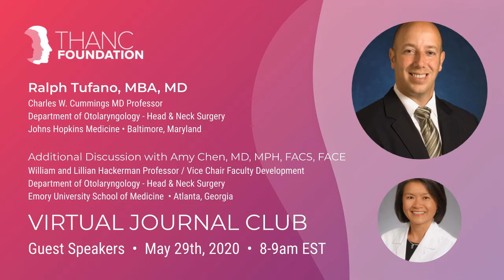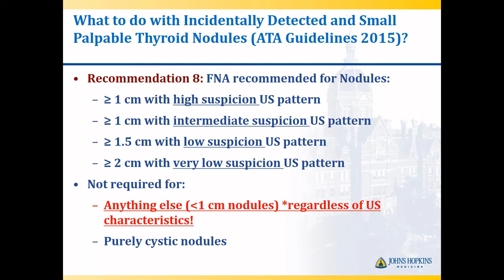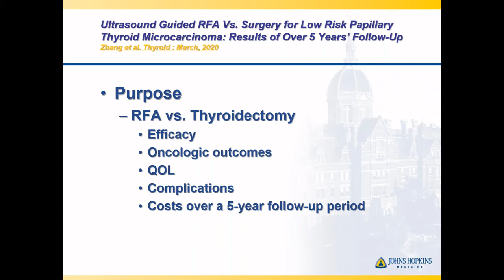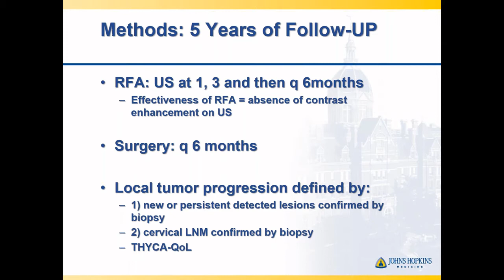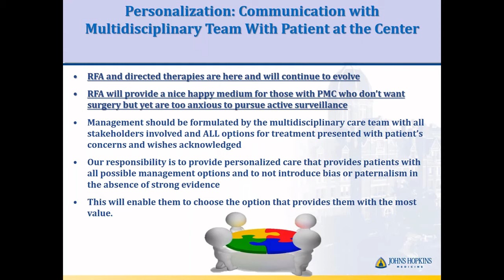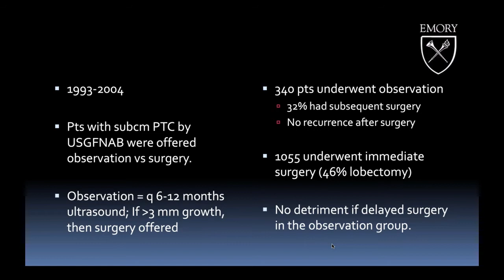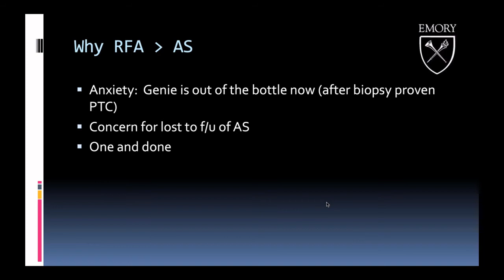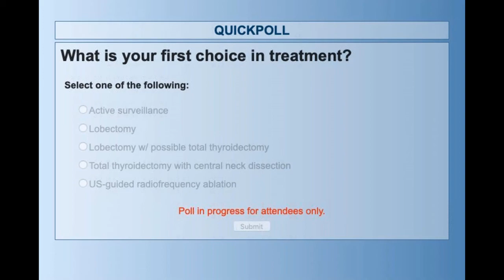Ultrasound-Guided Radiofrequency Ablation Versus Surgery with Dr. Ralph Tufano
Dr. Ralph P. Tufano presents the article entitled, "Ultrasound-Guided Radiofrequency Ablation Versus Surgery for Low-Risk Papillary Thyroid Microcarcinoma: Results of Over 5 Years’ Follow-Up." Dr. Amy Chen joins us as the featured guest discussant.

This week's presenter:
Ralph P. Tufano, MBA, MD